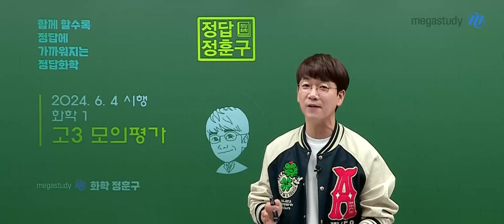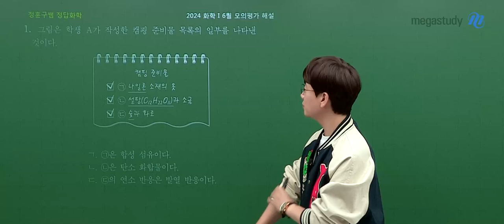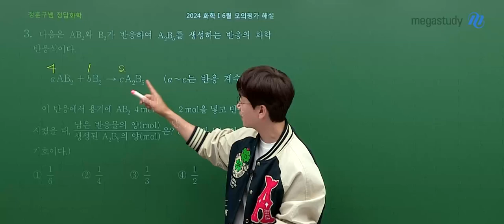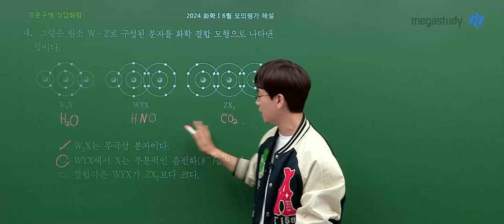[메가스터디] 화학 정훈구쌤 - 고3 6월 모평 화학l 해설강의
화학 정훈구 선생님의 고3 6월 모평 화학l 해설강의 영상입니다.

- 정훈구 선생님을 더 알고 싶다면?